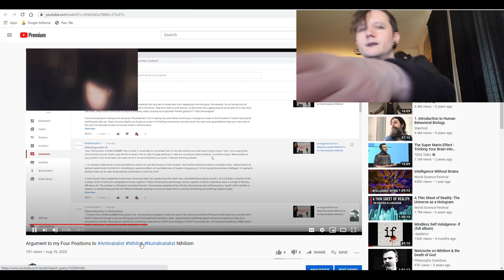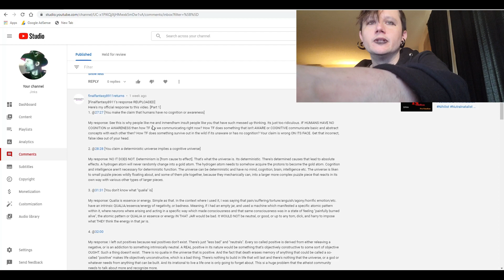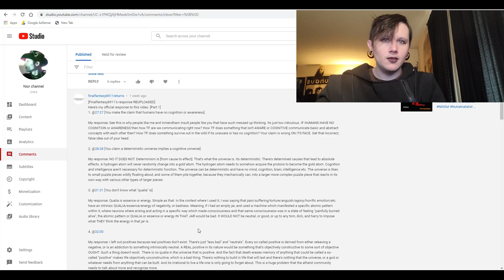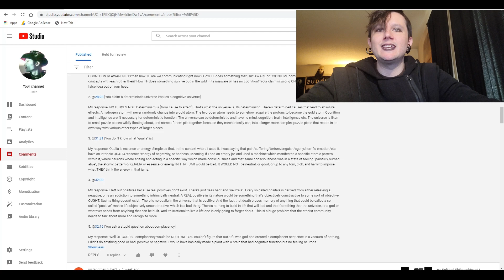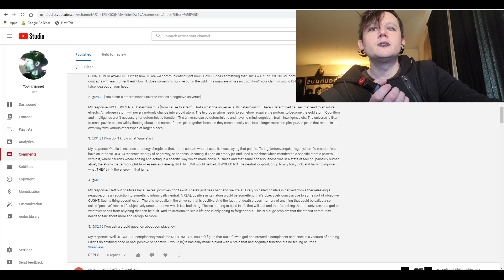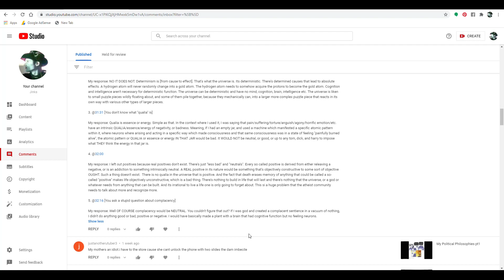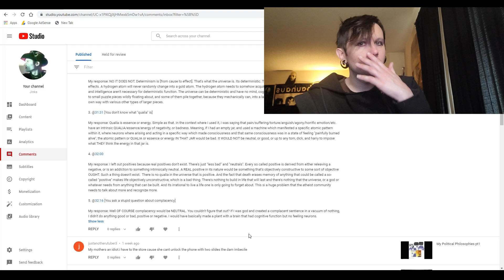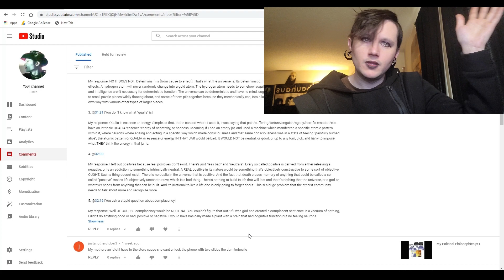The Elifilist Response PT 1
[Finalfantasy8911’s response REUPLOADED]
Here's my official response to this video. [Part 1]
1. @27:27 [You make the claim that humans have no cognition or awareness]

My response: See this is why people like me and inmendham insult people like you that have such messed up thinking. Its just too ridiculous. IF HUMANS HAVE NO COGNITION or AWARENESS then how TF are we communicating right now? How TF does something that isn't AWARE or COGNITIVE communicate basic and abstract concepts with each other then? How TF does something survive out in the wild if its unaware or has no cognition? Your claim is wrong ON ITS FACE. Get that incorrect, false idea out of your head.

2. @28:28 [You claim a deterministic universe implies a cognitive universe]

My response: NO IT DOES NOT. Determinism is [from cause to effect]. That's what the universe is. Its deterministic. There's determined causes that lead to absolute effects. A hydrogen atom will never randomly change into a gold atom. The hydrogen atom needs to somehow acquire the protons to become the gold atom. Cognition and intelligence aren't necessary for deterministic function. The universe can be deterministic and have no mind, cognition, brain, intelligence etc. The universe is liken to small puzzle pieces wildly floating about, and some of them pile together, because they mechanically can, into a larger more complex puzzle piece that reacts in its own way with various other types of larger pieces.

3. @31:31 [You don't know what "qualia" is]

My response: Qualia is essence or energy. Simple as that. In the context where I used it, I was saying that pain/suffering/torture/anguish/agony/horrific emotion/etc. have an intrinsic QUALIA/essence/energy of negativity, or badness. Meaning, if I had an empty jar, and used a machine which manifested a specific atomic pattern within it, where neurons where arising and acting in a specific way which made consciousness and that same consciousness was in a state of feeling "painfully burned alive", the atomic pattern or QUALIA or essence or energy IN THAT JAR would be bad. It WOULD NOT be neutral, or good, or up to any tom, dick, and harry to impose what THEY think the energy in that jar is.

4. @32:00

My response: I left out positives because real positives don't exist. There's just "less bad" and "neutrals". Every so called positive is derived from either releaving a negative, or is an addiction to something intrinsically neutral. A REAL positive in its nature would be something that's objectively constructive to some sort of objective OUGHT. Such a thing doesn't exist.  There is no qualia in the universe that is positive.  And the fact that death erases memory of anything that could be called a so-called "positive" makes life objectively unconstructive, which is a bad thing. There's nothing to build in life that will last and there's nothing that the universe, or a god or whatever needs from anything that can be built. And its irrational to live a life one is only going to forget about. This si a huge problem that the atheist community needs to talk about more and recognize more.

5. @32:16 [You ask a stupid question about complacency]

My response: Well OF COURSE complacency would be NEUTRAL. You couldn't figure that out? If I was god and created a complacent sentience in a vacuum of nothing, I didn't do anything good or bad, positive or negative. I would have basically made a plant with a brain that had cognitive function but no feeling neurons.